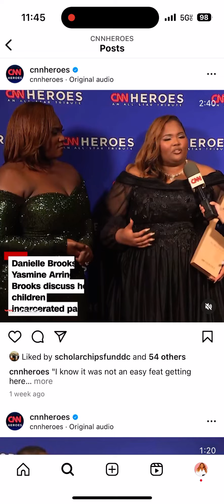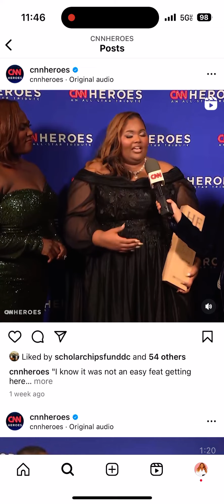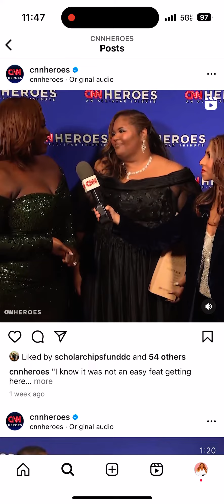My Testimony: From Pain to Power and Purpose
When we are going through a difficult season or trial in life…it rarely makes sense when we are going through it. Sometimes we spiral and ask ourselves questions like…Why me?! God, why am I going through this? Why are you allowing this?! Sometimes we can even get angry. God understands...as these are natural human emotions, but as long as we don’t stay in that place, because if we do, it can turn to bitterness and resentment and other things.

However, as the ‘ol folks used to say and sing, “We’ll understand it better by and by.”

With the help of Jesus, I was able to turn my pain into power and purpose! Now there is an entire and growing community of us @scholarchipsfunddc where we can lean on each other and lift each other up! 🥰❤️

Thank you so much @cnnheroes @elevateprize @daniebb3 and @melissamahtani for this moment and opportunity 🥰❤️